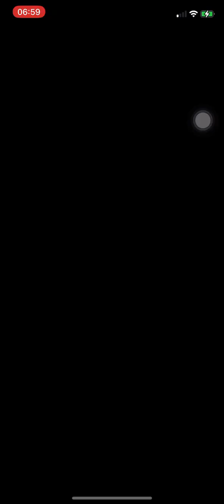Mario Kart Tour (Holiday Tour 2022-Ice Mario Cup)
This is the Ice Mario Cup, the Week 2 Ranking Cup of the 2022 Holiday Tour in Mario Kart Tour. It consists of:
-Wii DK Summit R/T
-Merry Mountain R/T
-GBA Snow Land R/T
-Vancouver Velocity 3 (Mission)